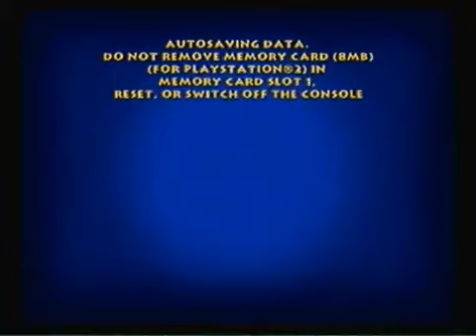Tom and Jerry War of the Whiskers episode 8